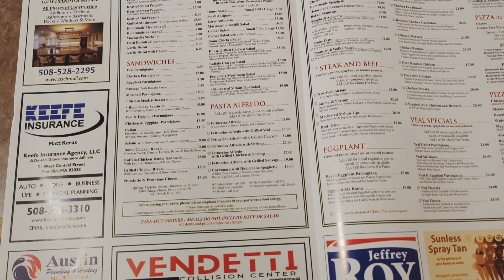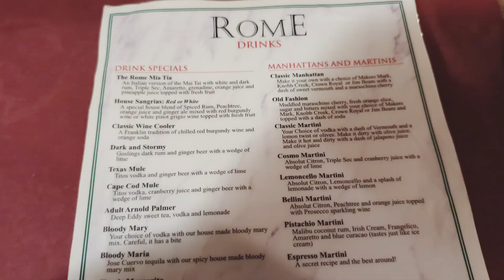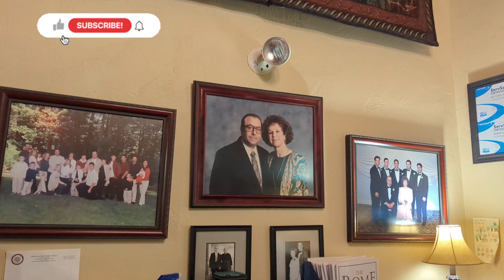The Rome Restaurant, Franklin, MA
Chicken Parm Throwdown